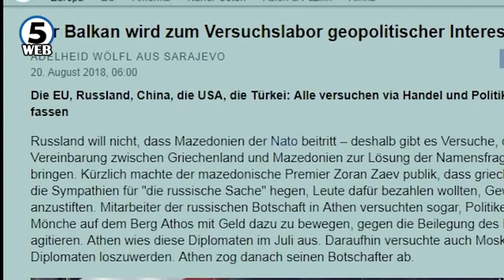Стандард: Стануваат ли Балканот и Македонија експериментална лабораторија за геополитички интереси?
Недоволната посветеност на Европската Унија и колебливоста на САД оставаат простор за ширење на руското влијание на Балканот и во Македонија, анализира виенскиот весник Стандард во текстот посветен на можните геополитички импликации во регионот.